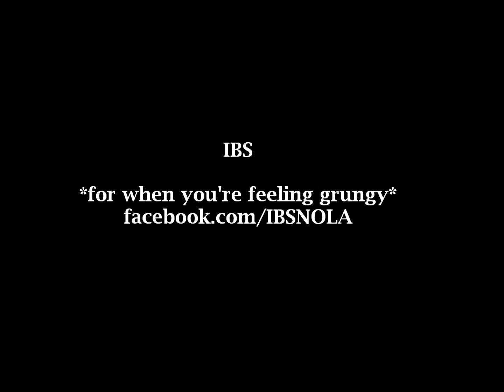STP's "Creep" covered by IBS - New Orleans grunge cover band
"Creep" by Stone Temple Pilots
covered by New Orleans grunge cover band IBS
December 29, 2015
Neutral Grounds